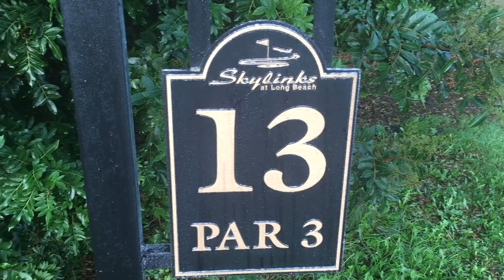Back on the Course, Vlog with Strangers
2 spots available at the BBG scoring school October 28th

After my Arizona trip my computer broke (too much media). It is being  repaired (ugh) so there is alot more MALASKA content and a bunch of really insightful videos from MYSWING in scottsdale talking about how the golf swing moves in 3d.

Here I am playing skylinks LAST weekend. Trying to just get some golf in, my regular job has been very busy and hectoc as well and it's been over two months since I've played a full 18 holes so it's either nine or nothing for the time being. I can find time to practice for about 50 minutes a day but it is really tough to find 4 - 6 hours in a row for golf. I gotta join a country club, really expensive out here.

I also am trying to travel more to interview more instructors and make more content at unique course.

13ioUQbFAPeFg48Cua2CvyJ8wkJPE1eeiZ